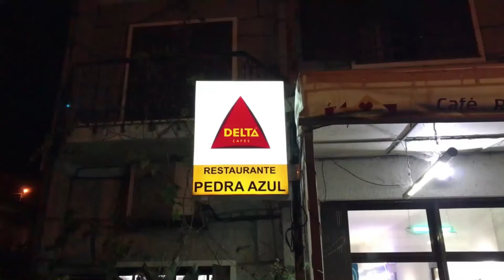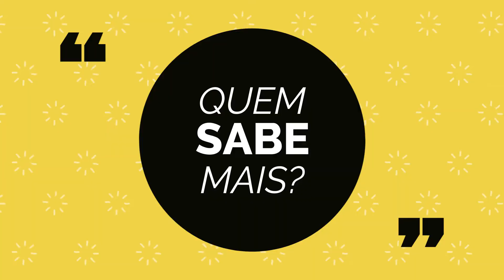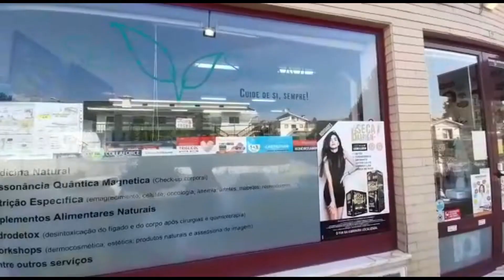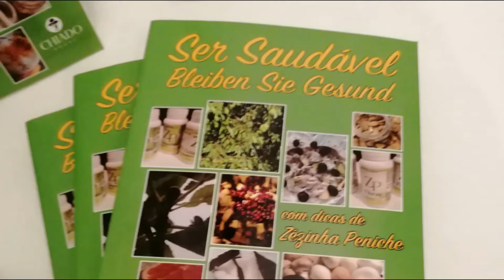Qual destas palavras é sinónima de Somítico?